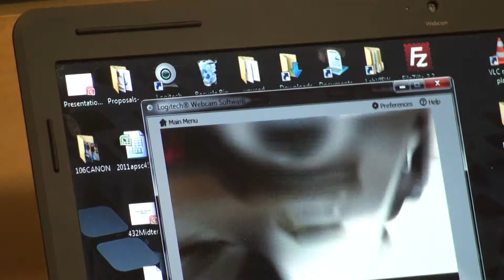Mine432 - Fall 2010 - midterm competition - driver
A remote-operated vehicle run, where the team wireless operator could not see the field directly, but only through a USB-camera.  The driver also wore earphones and could not hear any comments from the camera operator.  Good driving skills definitely required!